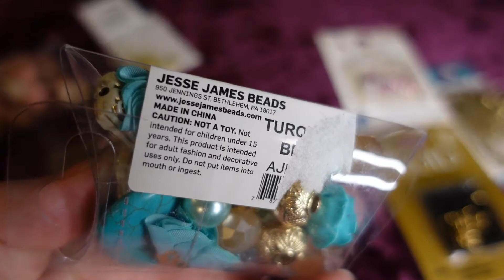NEW! DIY Valentines Jewelry!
TIA!!! Love Nikay!